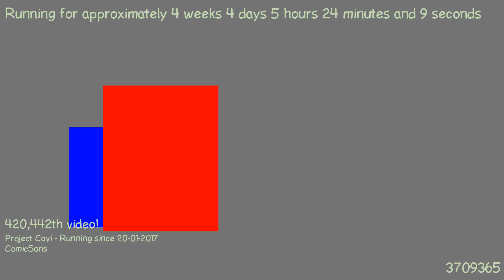1487734108 - Webdriver Cavi - O